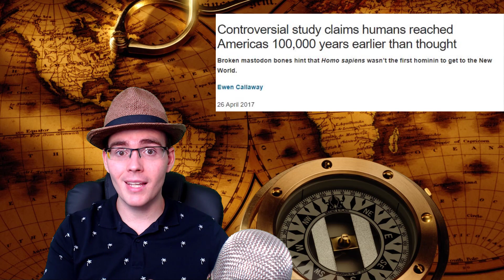¡ÚLTIMA HORA! Este Hallazgo Cambia PARA SIEMPRE La Historia De America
El primer asentamiento de Norteamérica conocido ahora de manera oficial como Cooper's Ferry, cambia toda la historia de este continente. Pero, y si detrás se oculta mucho más?